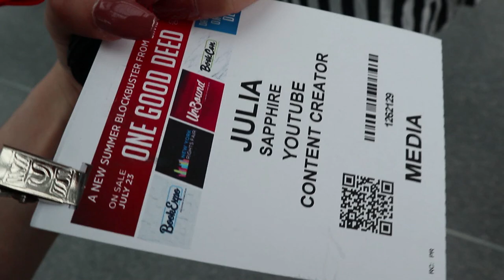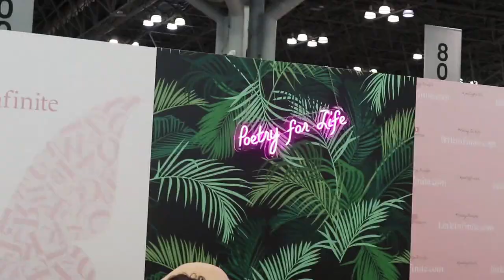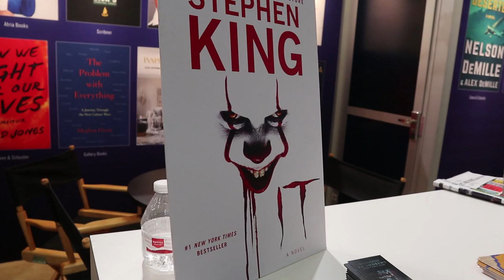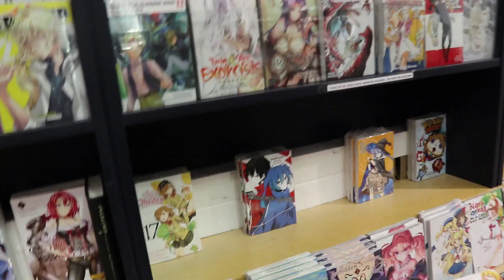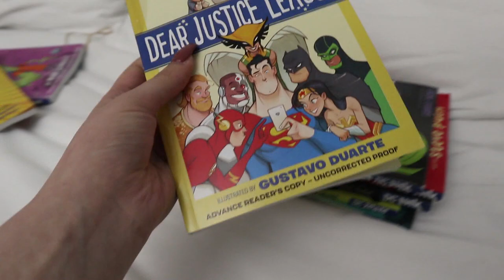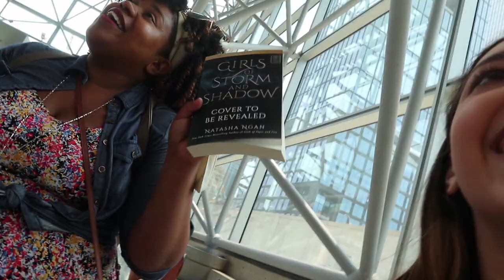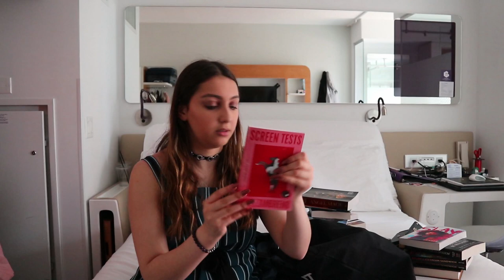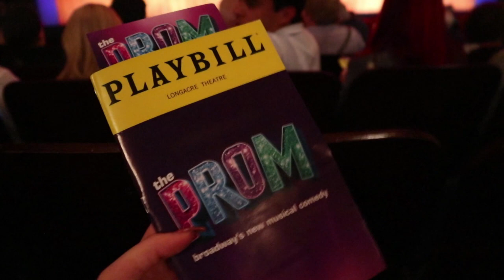bea & bookcon 2019 // vlog and haul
I met so many amazing people this trip!! thank you to anyone who came up to me or hung out with me :)) y'all made my trip lots of fun.